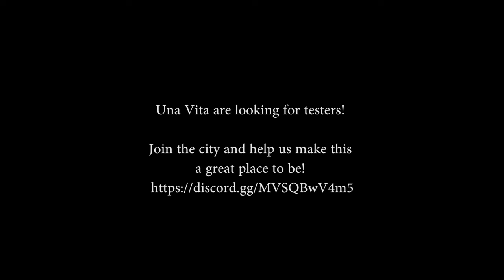Weazel news bring you a shoty intro to Nürburgring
Una Vita – The one life server.

Sam at Weazel news is here to tell you a little but about the Nürburgring - Also a video test.

Looking for people to join a few hours a day to get the city kickstarted. So, what’s it all about?
Its fairly simple, you die, you get deleted. Don’t worry, you can re-join and start a new life. At Una Vita we want to promote long term role play and friendships and family. You won’t get help in this city; No sign on bonus, no free house! You have to work for it.
Una Vita came about when MHM (that’s me) & R3TRO (my bud) felt there was something missing from RP; Danger! With no experience in building cities, coding, scripting we took the plunge and started our own path in to GTA V RP. Sure, there are still bugs in the city, improvements to be made, and a city to fill full of people, but we are determined to get this city off the ground. As Una Vita is a new city, you can create and be anyone you like.
We would like to recruit the following positions:
City Mayor – Temporary position as you will have to campaign for a second tour. You will be responsible for creating a set of standard operating procedures (SOPs) for the role and vetting the Police and EMS SOPs. Setting pricing for services, balancing the economy and being the focal point for city wide issues.
Head of EMS – The role will see you develop the SOPs for the department, management of staff and above all, protection of life within Una Vita, failure isn’t an option.
Head of Police - The role will see you develop the SOPs for the department, management of staff and above all, protection of citizens.
Sensible Real Estate Manager – Responsible for seeing to the needs of our residents.
Civilians – Responsible for berating life in to the city.
What can Una Vita offer you?
A unique RP experience where your life really does matter.
Professional TV studio for Quizzes and news – Great for Media people!
Over 100 IRL cars
GTA cars
Plasma Karting
Very Smart phone
Very smart Inventory
Very smart watch
Party bus!
Custom jobs
Smart Housing and garage system
Farming
Fishing
Custom Mechanic job
And lots more I’m sure I’ve forgotten and more on the way. Remember, cities only grow if you take part. Join and impart yourself on the very fabric of the city.